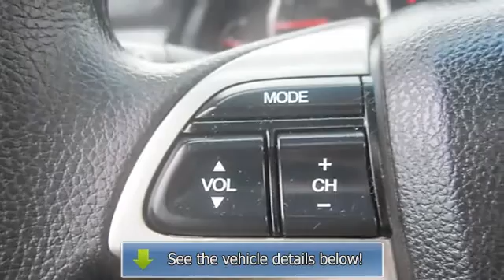2010 Honda Accord - Wilde Honda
Wilde Honda
1603 E Moreland

For Sale: 2010 Honda Accord
VIN: 1HGCP2F71AA018349
Engine: Gas I4 2.4L/144
Drivetrain: FWD
Transmission: Automatic
Mileage: 23,894
Color: Crystal Black Pearl (exterior)  (interior)

Features:
2010 Honda Accord four doors Car.